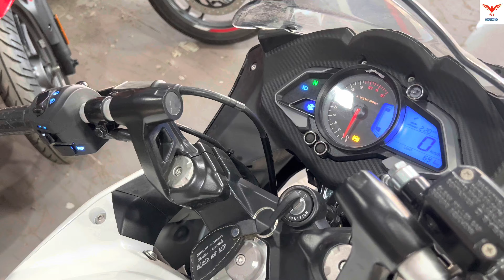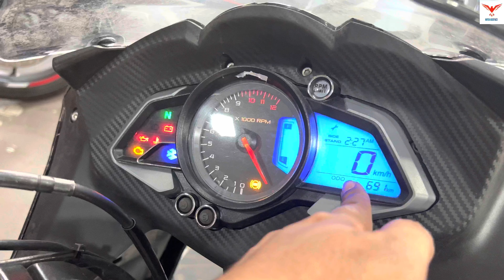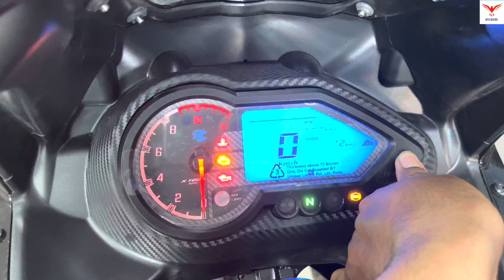Finally Bajaj Pulsar 220F 2023 New Model Vs Pulsar RS200 Comparison | Motor Redefined.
Bajaj Pulsar 220F 2023 New Model Vs Pulsar RS200 Comparison is shown in this video.

Topics Covered in this video:

Bajaj Pulsar 220F 2023 New Model Vs Pulsar RS200 Comparison

Bajaj Pulsar 220F New Model Vs Pulsar RS200 Comparison

Bajaj Pulsar 220F Vs Pulsar RS200 Comparison

Pulsar 220F 2023 Vs Pulsar RS200 Comparison

220F 2023 New Model Vs Pulsar RS200 Comparison

Bajaj Pulsar 220F 2023 New Model Price,

Bajaj Pulsar RS200 Price

The New Bajaj Pulsar 220F is powered by a 220cc, oil-cooled engine that produces 20.11bhp and 18.55Nm of peak torque and comes mated to a five-speed gearbox. Suspended on telescopic forks up front and old-school dual springs at the rear, the Pulsar 220F rides on 17-inch alloy wheels. Bringing this 160kg machine to a halt is a single disc at both ends accompanied by a single-channel ABS setup.

The Bajaj Pulsar RS 200 is powered by 199.5cc BS6 engine which develops a power of 24.2 bhp and a torque of 18.7 Nm. With both front and rear disc brakes, Bajaj Pulsar RS 200 comes up with anti-locking braking system. This Pulsar RS 200 bike weighs 166 kg and has a fuel tank capacity of 13 liters.

The Pulsar RS200 is powered by same 200cc engine that powers the naked Pulsar NS200. However, in order to suit its sporty character, the powerplant has been tuned to deliver more performance as compared to the NS. This fuel-injected, four-valve, liquid-cooled motor churns out 24.2bhp at 9750rpm and 18.7Nm at 8000rpm.

Showroom Details:
SS Bajaj Krishnanagar